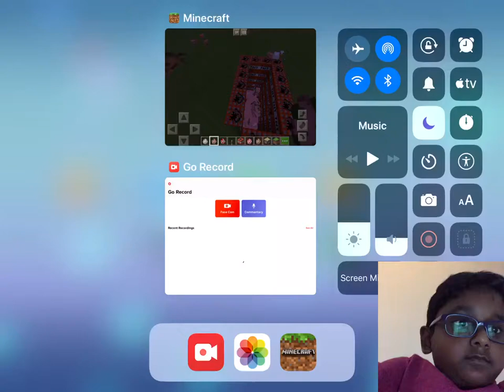Minecraft big explosion part 1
Warning: EPIC